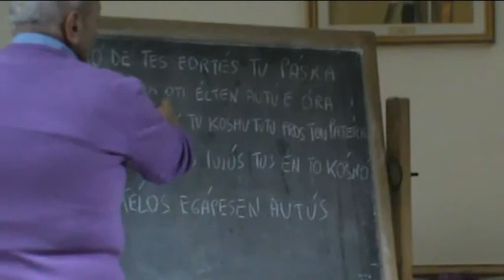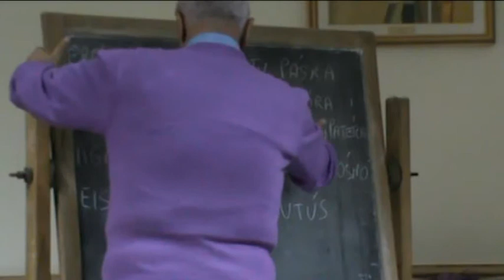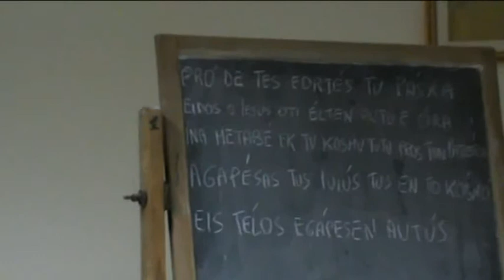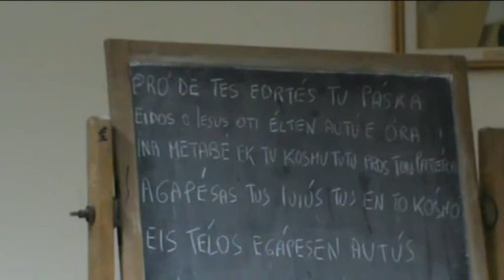Gv, 44 50